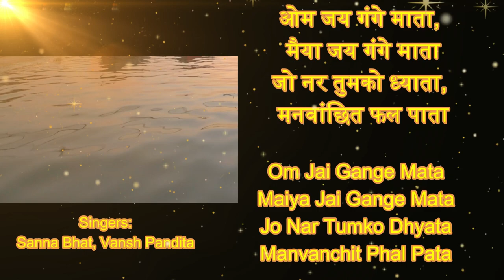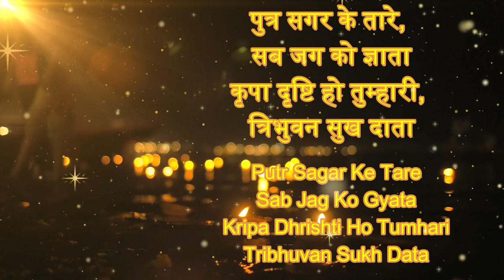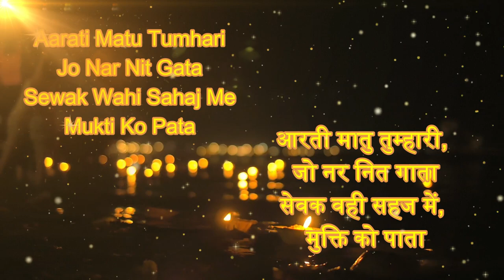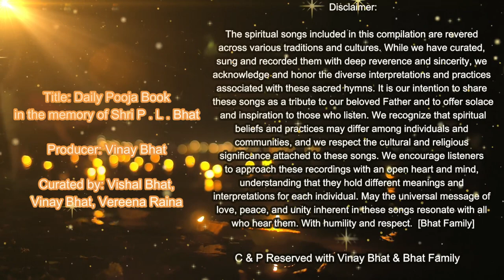Om Jai Ganga Maiya | Soul Inspirations | Vinay Bhat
Embrace the Sacred Flow: Ganga Mata Aarti 🌊🙏

Immerse yourself in the divine currents of devotion with the enchanting Ganga Mata Aarti, a heartfelt tribute to the revered Goddess Ganga, the embodiment of purity, serenity, and liberation. Join us as we pay homage to the holy river that washes away sins and bestows blessings upon all.

Experience the soothing melodies and reverent verses that celebrate the divine presence of Ganga Mata. Let her sacred waters cleanse your spirit and uplift your soul, filling your heart with tranquility, grace, and divine love.

Surrender to the sacred vibrations of the Ganga Mata Aarti as it guides you on a spiritual journey of purification and enlightenment. Allow the sacred waters of Ganga Mata to flow through your being, rejuvenating your essence and connecting you to the eternal source of life.